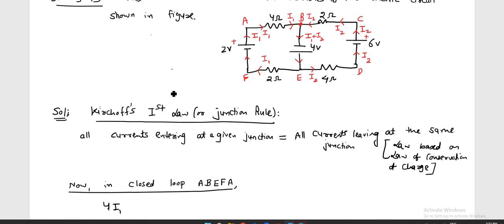CLASS -10 ON CURRENT ELECTRICITY